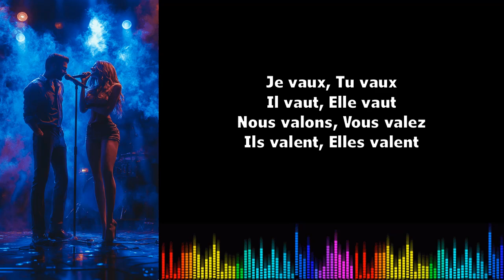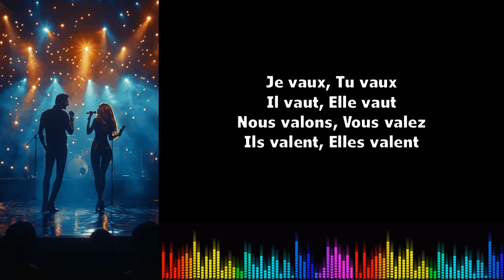Canto conjugación francés ♫♫ Valoir Présent de l'indicatif